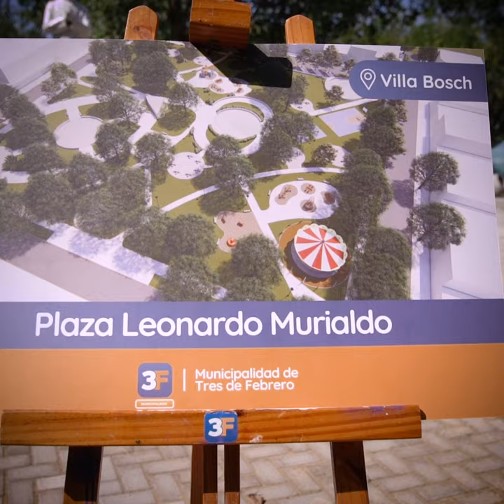Recorrida con vecinos por las obras de Plaza Murialdo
Gracias a todos los vecinos que nos acompañaron en la recorrida por las obras de la Plaza Murialdo. Nos encanta compartir estos espacios con ustedes, los verdaderos protagonistas.